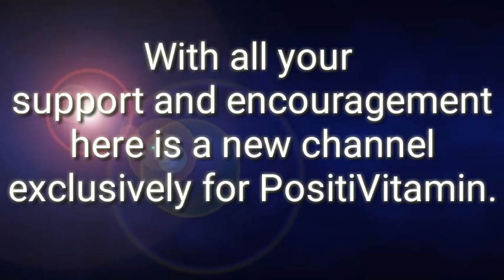PositiVitamin is back| Study Tips, Motivation and more